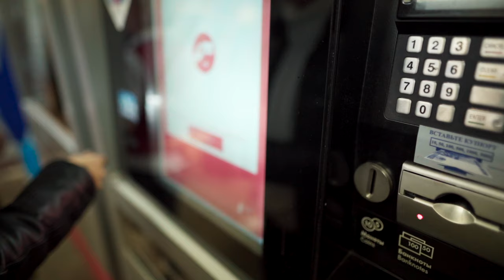Money is the ROOT of ALL Power get the MONEY buy the POWER